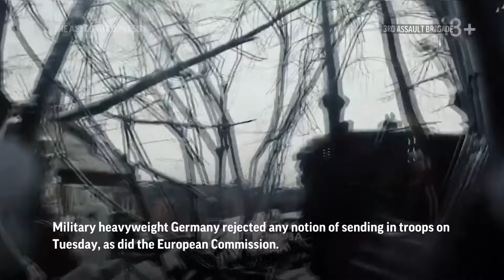Germany, Poland say they're not sending troops to Ukraine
European military heavyweights Germany and Poland affirmed Tuesday that they would not be sending troops to Ukraine, after reports that some Western countries may be considering doing so as the war with Russia enters its third year. This comes after French President Emmanuel Macron said that sending in Western ground troops should not be “ruled out” in the future, after hosting a conference of top officials from more than 20 of Ukraine's Western backers.